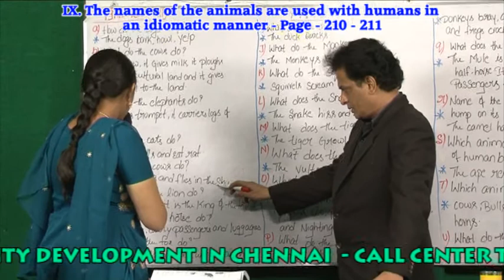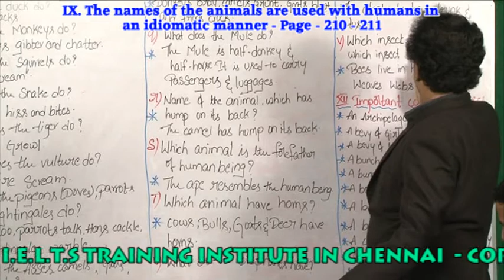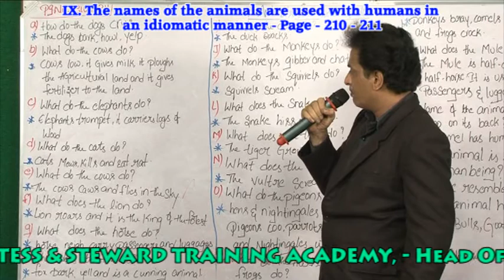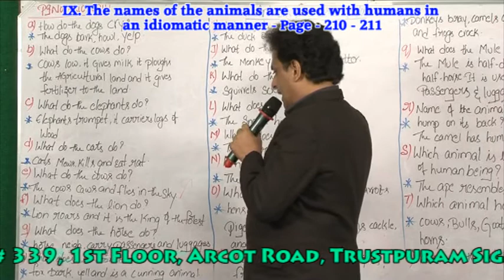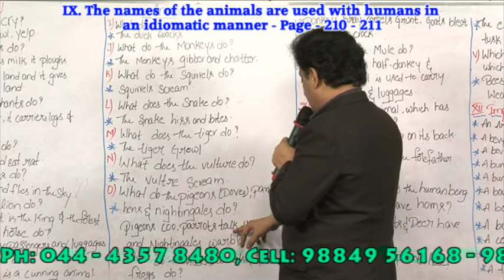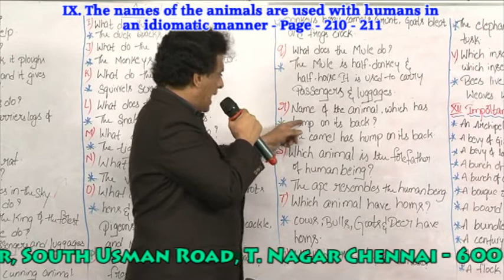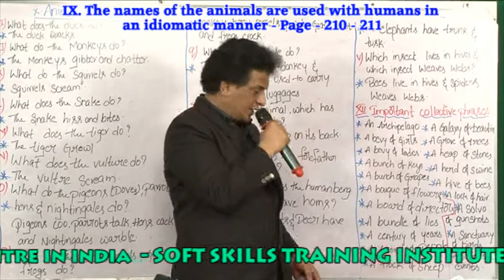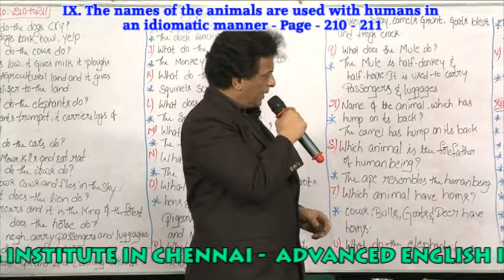BEST ENGLISH GRAMMAR TRAINING INSTITUTION IN CHENNAI - PH: 9840749872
Courses

ADVANCED ENGLISH
 THE SYLLABUS :
Concentration.

This course is meant for the people who want to be the Leaders and
experts in their field of work.
The participants are Constantly given
training to Speak English Fluently and to handle different situations.
THE SYLLABUS :
Positive Attitude.

Positive Attitude.

KODAMBAKKAM BRANCH
1st Floor, 339, Arcot Road,
Above Hotel Hedrabad priyani,
(Opp to Hotel Chandra bhavan)
Kodambakkam,
Chennai -- 600024.
T.NAGAR BRANCH
3rd Floor, P.M.G. Complex,
No. 57, South Usman Road T.Nagar,
Chennai -- 17.
(T.Nagar Bus Stand)(Opp. Rathinabavan Hotel)

 TIMINGS
            Monday - Saturday
7.30 a.m. to 9.00 a.m., 3.00 p.m. to 5.00 p.m.
9.00 a.m. to 11.00 a.m., 5.30 p.m. to 7.00 p.m.
11.30 a.m. to 1.00 p.m., 1.00 p.m. to 9.00 p.m.

ACEAMERICAN.IN&ACEAMERICAN.ORG